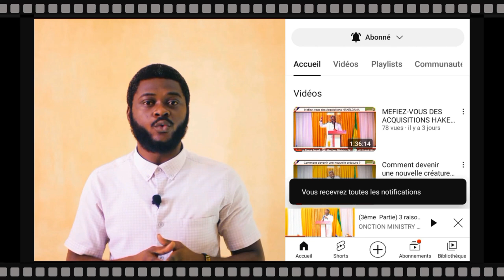Croisade à Mouila 1er Jour thème : "Ma Nation est à Jésus". Avec l'apôtre Barak Israël LE GUIDE